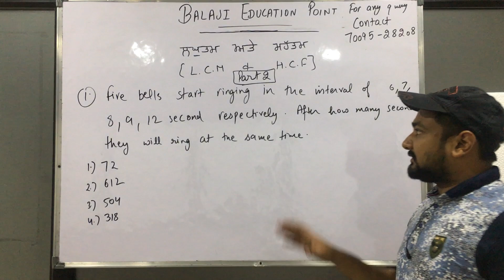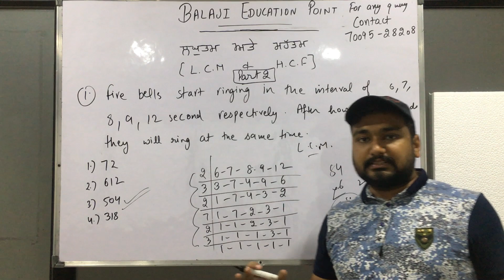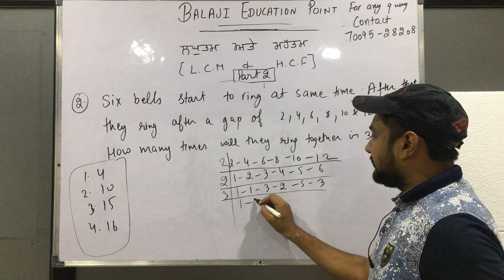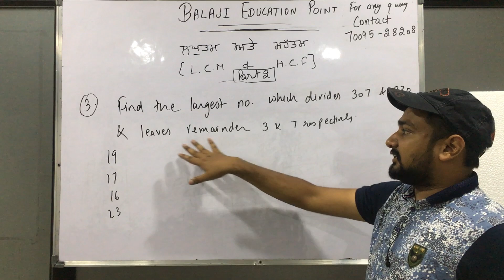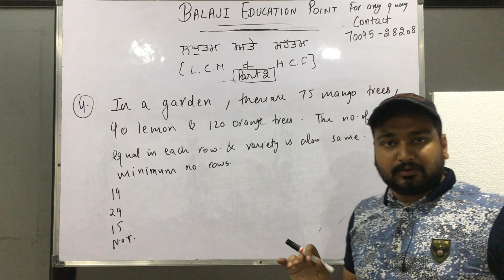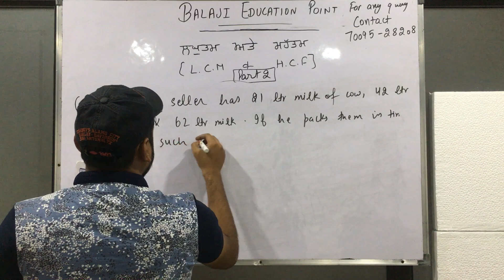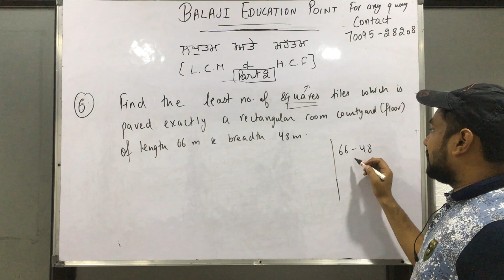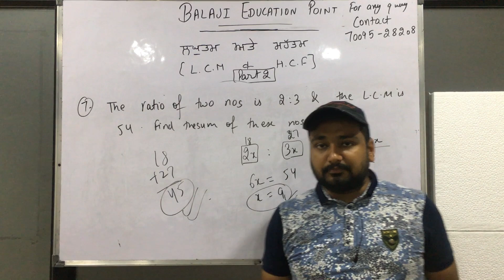L C M & H C F Part II Special For ETT || All Punjab Exam